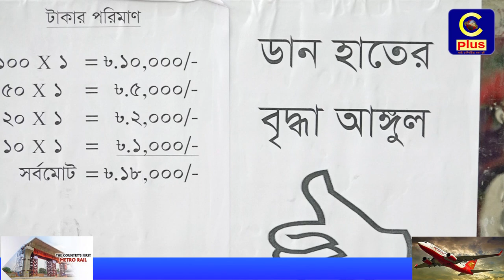দেখুন কেমনে পুরান টাকাকে নতুন টাকা বানাবেন !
নতুন টাকা অার নতুন কাপড় ছাড়া ঈদের খুশি হলো চিনি ছাড়া শরবতের মতো,বিশেষ করে চাটঁগাইয়াদের কাছে।
এটি চিন্তা করে বাংলাদেশ ব্যাংক চট্টগ্রাম পুরান টাকা দিয়ে নতুন টাকার বান্ডিল দের।কেমনে পুরান টাকাকে নতুন বানাবে এটি জানতে দেখুন চৌধুরী রাসেলের প্রতিবেদন